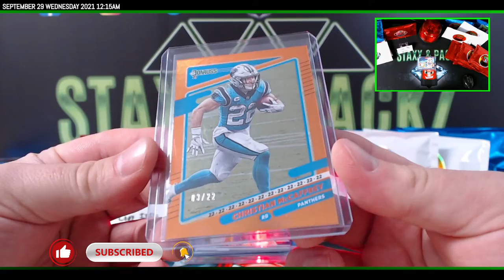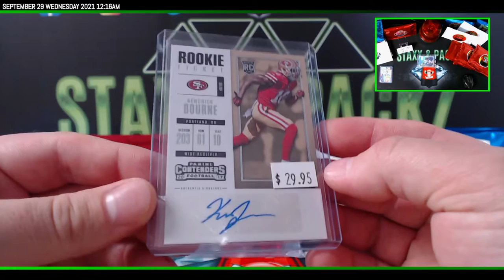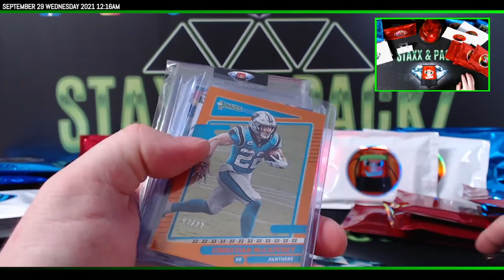Red Hot Football Repack for Cody I - Staxx & Packz LLC